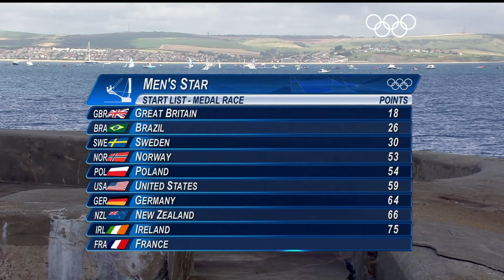Loof & Salminen (SWE) Win Men's Sailing Star Gold - London 2012 Olympics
Sweden's Frederik Loof & Max Salminen wins gold in the men's star sailing event as Team GB's Andrew Simpson & Ian Percy wins silver and Brazil's Robert Scheid & Bruno Prada wins bronze at the London 2012 Olympic Games.

Sailing was first contested as an Olympic sport at the 1900 Paris Games. Since then, the classes of boats allowed to compete have continually evolved to reflect advances in yacht design and technology. Equipment advances over the past 20 years have created a trend towards smaller and lighter craft, placing ever greater demands on both the athletic and technical capacities of the sailors.